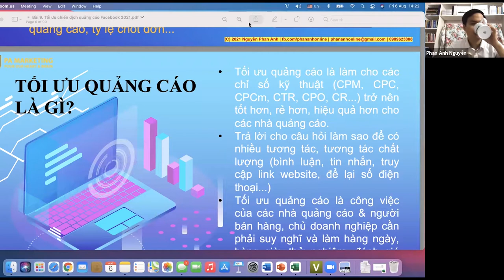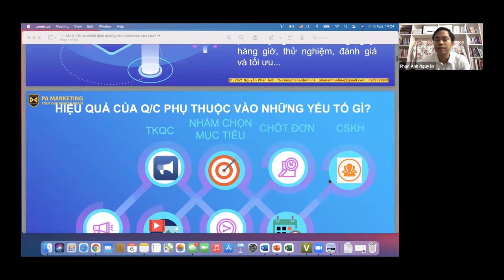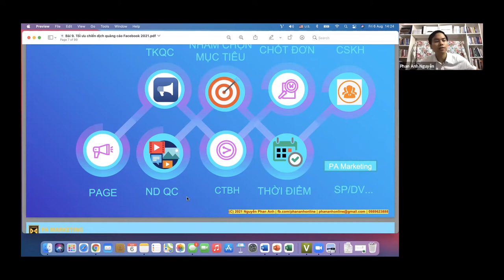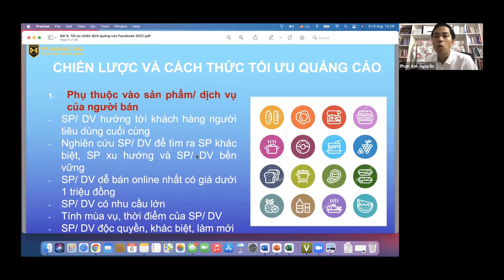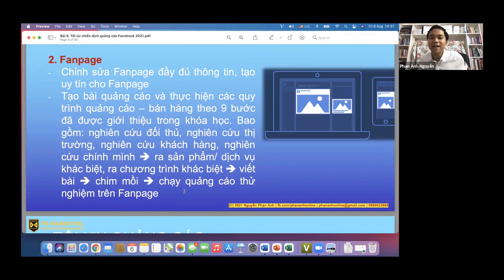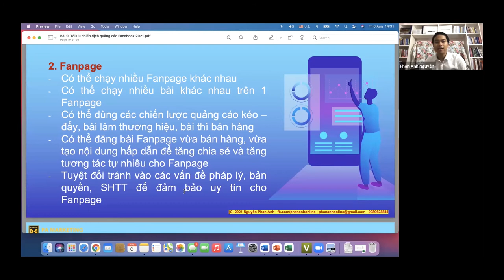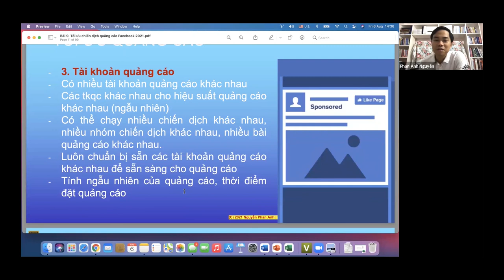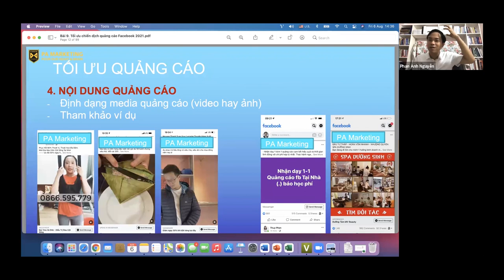[Kinh doanh Online ngành thời trang]: Đào tạo doanh nghiệp (P14)